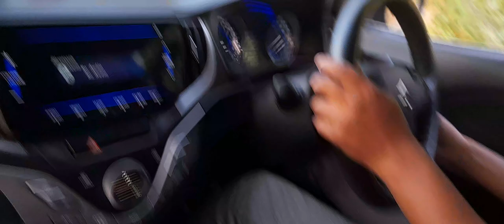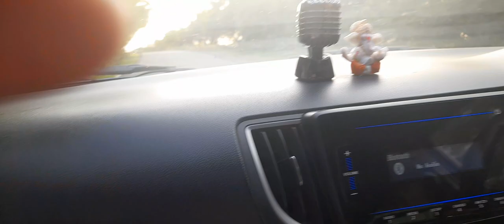nahargarh fort up hill way and down hill way experience